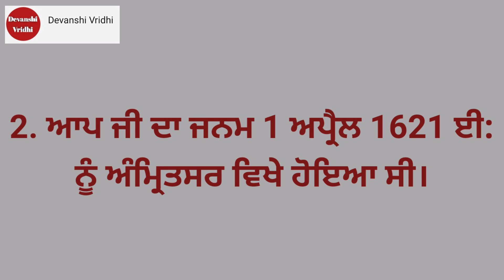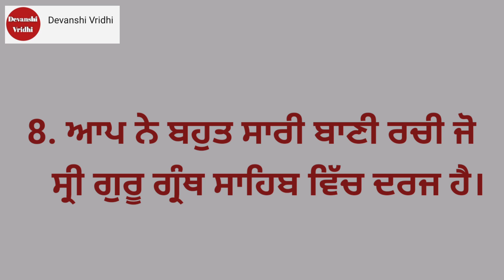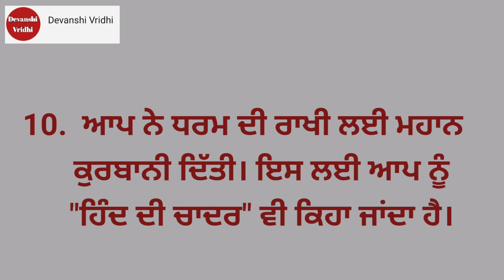Essay on Shri Guru Teg Bahadur ji |10 lines on Shri GuruTeg Bahadur ji in Punjabi | ਲੇਖ